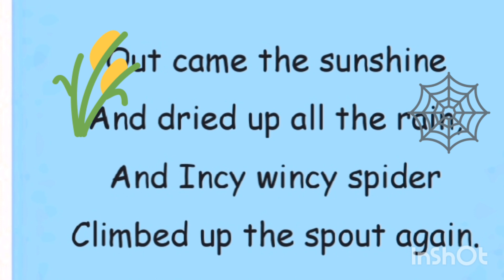3rd standard, English, 1st term,2nd poem " INCY WINCY SPIDER " learn easy#educational #@madhapriyam👌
"Incy wincy spider " 3rd standard , English, 1st term, 2nd poem..learn easy ,learn well and enjoy with Happy experiences ..!#@madhapriyam Educational Tamil 💙🌺🌷🌺💙👌👍